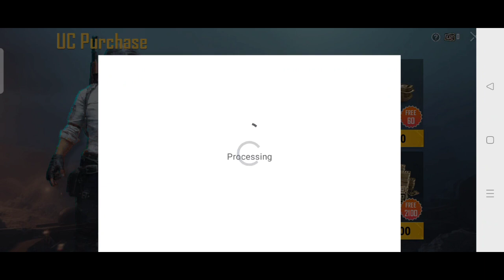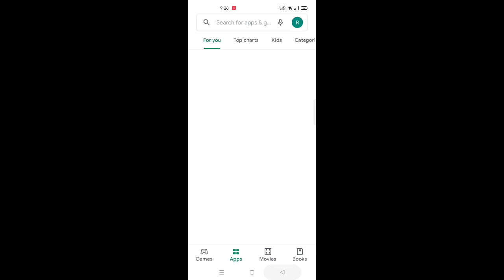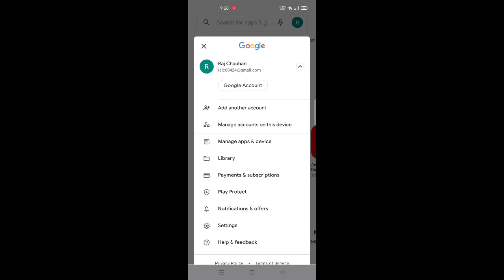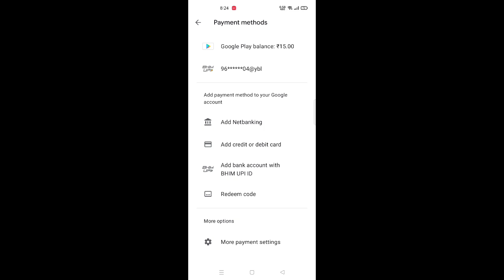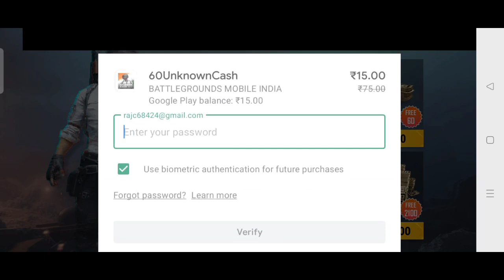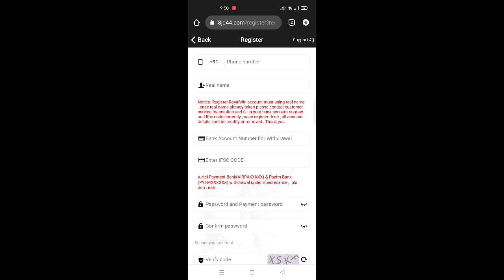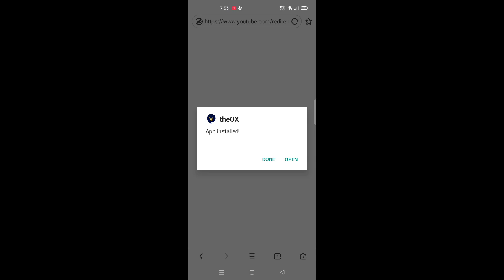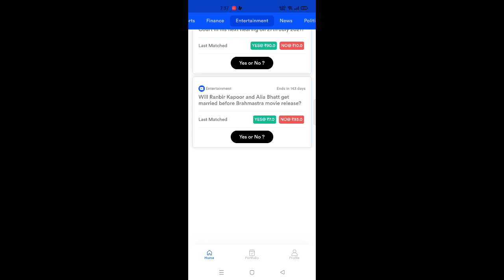REGISTER IN WEBSITE AND GET 100 RS FOR BGMI | BATTLEGRAUND MOBILE INDIA | EARN MONEY ONLINE 🔥